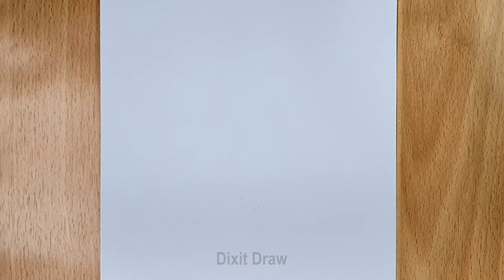Wie man zwei Schwäne in einem Herzen zeichnet | Gezeichnete Tiere | Zeichnung einer Landschaft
Danke schön